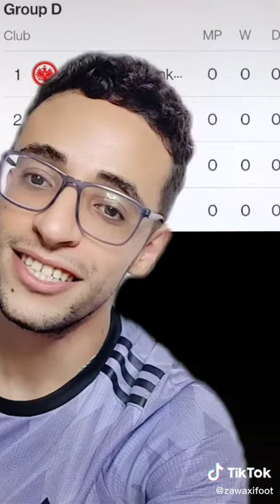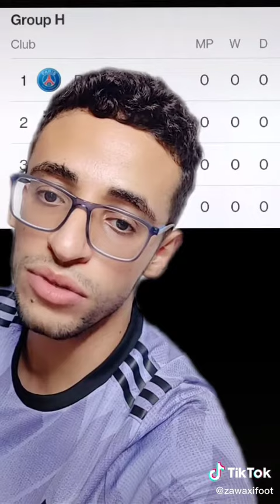الفرق المتأهلة من مجموعات دوري الابطال